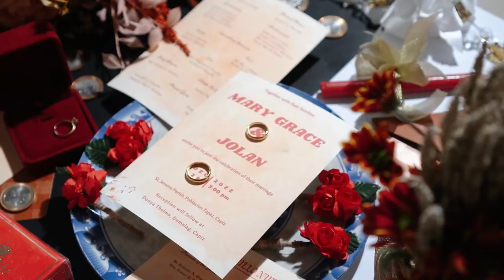Jolan & Mary Grace | Wedding Video Highlights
12 / 28 / 2022

Video: RK MATIK Productionby KimJul
Photo: DRD Photography
HMUA: Niño Dela Cruz
Host: Ronald S. Rosales EVENT Hosting
Set up: Gerry Gequillo
Reception venue: Donya Thelma Funa Ferrer Suhot Spring Resort

For reservation/ booking/ inquiries..